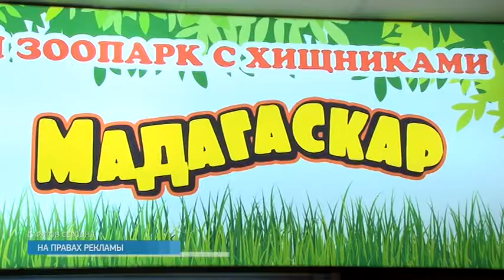Жителей Саратова приглашают посмотреть на экзотических животных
Самый добрый гималайский медведь живет здесь - в "Мадагаскаре". Каждый день он рад посетителям и своему любимому лакомству - фруктам и готов показать все, что умеет.
Абсолютно безобидный и дружелюбный медведь рядом с которым даже взрослые возвращаются в беззаботное детство.
В "Мадагаскаре" живут дружно абсолютно разные животные. Буквально друг напротив друга медведи и дикие кошки, но дикие они лишь по своей природе. По характеру они не отличаются от домашних котят.
Уже подрос любимец посетителей - Аскольд. Некогда милый львенок с каждым днем все больше похож на африканского хищника, но в душе все тот же игривый котенок.
Грациозная стать богини соответствует кличке. Но характер леопарда Афины, отнюдь не воинственный. К посетителям относится с любовью. Команды выполняет беспрекословно.
Компания медведей в этом кошачьем царстве не так давно пополнилась молодыми медвежатами. В «Мадагаскаре» они обрели друзей и семью.
Помимо медведей, пумы, льва и леопарда в «Мадагаскаре» обитают и другие экзотические питомцы. Смешные сурикаты, любвеобильные белки-летяги, миниатюрные обезьяны, кролики и морские свинки. Все они ждут в гости своих посетителей.
Хищники в «Мадагаскаре» не только не кусаются, а еще и активно позируют перед фотоаппаратом. Здесь же в зоопарке работает фотостудия. Ведь они выросли среди людей поэтому нахождение рядом с ними на протяжении всей съемки совершенно безопасно. А такой подарок сделанный для своих близких запомнится на долго.